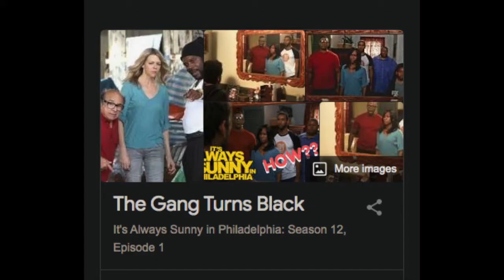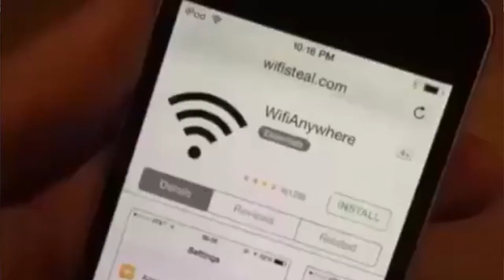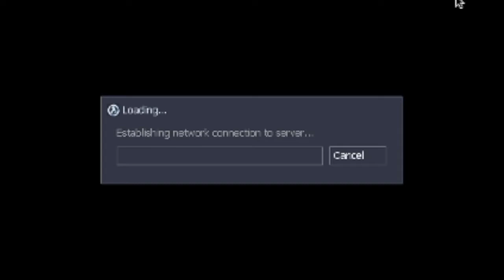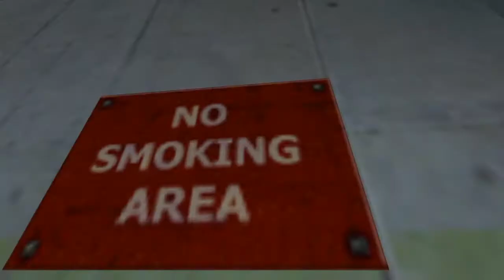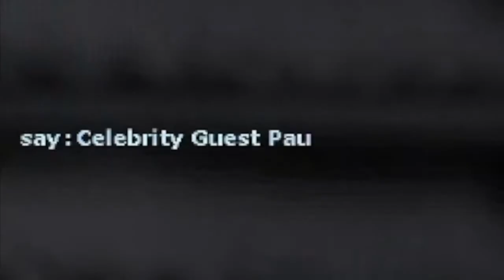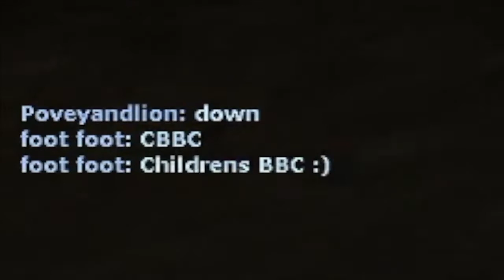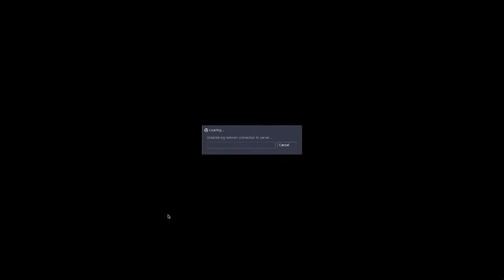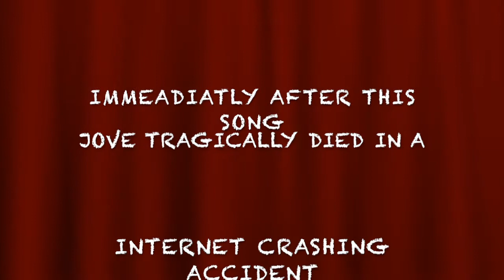JOVE AND FINLAY PLAY: HALF LIFE PT 1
I like BBC Kids